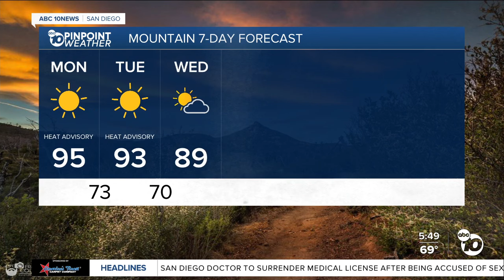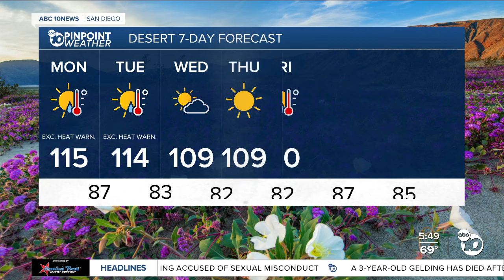ABC 10News Pinpoint Weather with Meteorologist Vanessa Paz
San Diego's Weather Forecast for August 5, 2024: Extreme heat continues to blanket interior parts of county